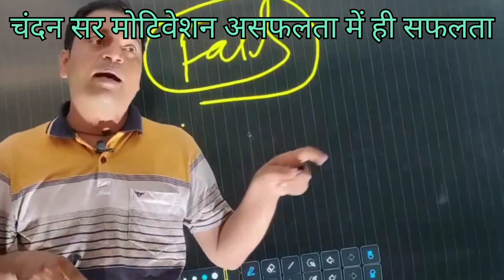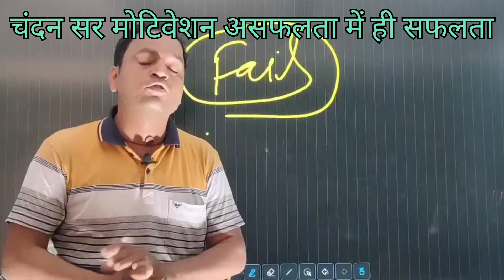इंटर में कम नंबर लाने वाले जरूर देखे chandan सर छपरा वाले